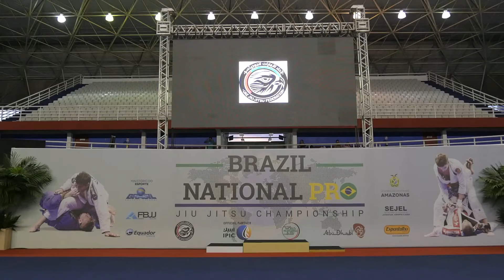Brazil National Pro